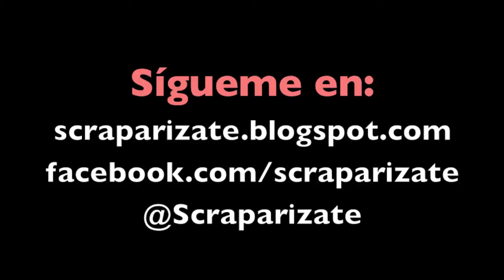Petal box -- Caja con solapa de pétalos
Video tutorial para decorar una caja de forma informal. La plantilla de la caja os la podeis descargar de mi blog.